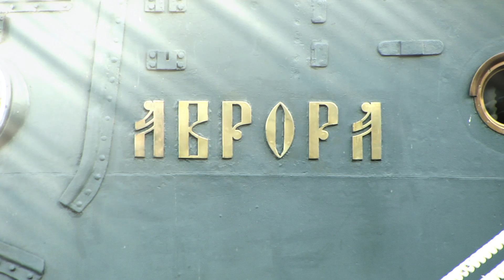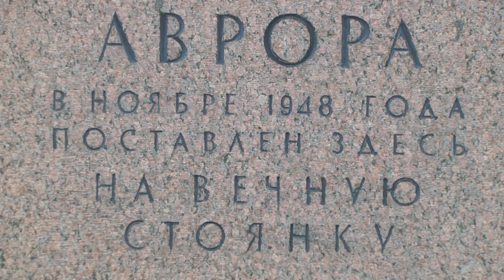Крейсер "Аврора" (Aurora). Вах!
Крейсер Аврора покинул своё место вечной стоянки и отправился по Неве в Кронштадт. Радости горожан не было предела. А Аврора, кажется. ещё больше похорошела видя неисчерпаемый поток своих поклонников.